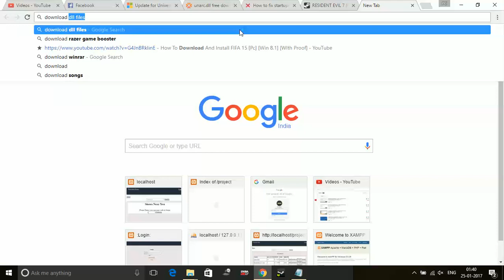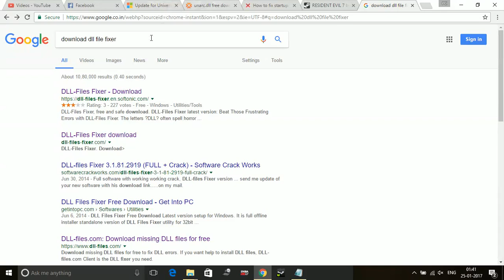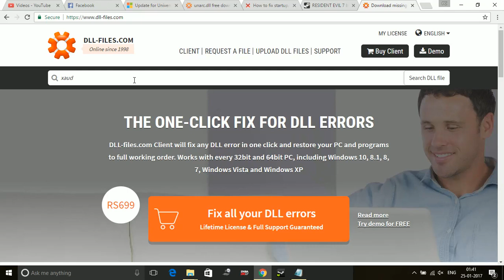Resident Evil 7: Biohazard- xinput1_3.dll/mfplat.dll And Other dll Files Missing Error [FIXED]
Fix all .dll files missing error for every game including Resident Evil Biohazard.